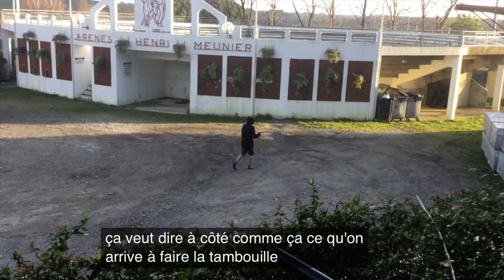Court métrage un monde cruel saison 3 épisode 2